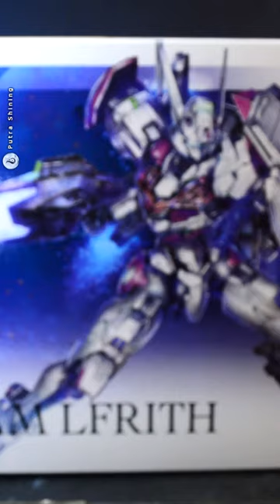HGTWFM 1/144 XGF-02 Gundam Lfrith Custom | ガンダム ルブリス | Mobile Suit Gundam - the Witch from Mercury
video of Custom Weathering Gundam Lfrith. Hand brush, airbrush, spray paint and Gundam markers.

The XGF-02 Gundam Lfrith (XGF-02 ガンダム・ルブリス), aka LF-03, is a mobile suit introduced in Mobile Suit Gundam - the Witch from Mercury PROLOGUE. It was piloted by Elnora Samaya during the Attack on Fólkvangr

If you love Gunpla, follow this one

Blogger
All my customize Gunpla and toys